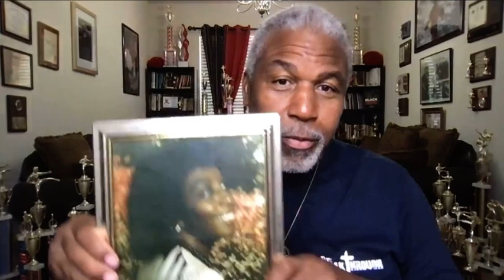Day #9 of the 10/10/10 Breakthrough Smile Challenge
10/10/10 Breakthrough Smile Challenge 😂😇Join us every morning 10:10 am cst/11:10 am est daily from today thru Sept 20th for only 5-10 min
“The more you smile on purpose, the more purposes you will have to smile!”-Dr. Breakthrough

Prov 17:22 A merry heart doeth good like a medicine 💊 (smiling exercises the heart and lightens the spirit) Norman Cousins-story

SMILE: Seeing Miracles In Life Everyday

SMILE: Sharing My Internal Love Easily (Everywhere)

SMILE- Smiling Magnifies Individuals Life Energy

SMILE-Showing Mankind Individual Love Expressions

“A Smile has a way of reaching down into a weary heart and making it shine!”

“When life gives you lemons, turn it to lemonade and if it gives you limes rearrange the letters and make a SMILE out of them!”-Dr. Breakthrough

 “There’s no such thing as “someday” but every day should be a SmileDay!”(Prov 17:22 a merry heart doeth good like a medicine 💊) -Dr. Stan Harris aka Dr. Breakthrough

#10/10/10BreakthroughSmileChallenge

Can I challenge you to join the 10 second Breakthrough Smile Challenge? 🤩All you have to do (if you accept) just shoot a video of you saying “I accept the challenge” and then smile for 10 seconds! You can say what makes you smile. (Business, family, salvation etc) What good thing in the past made you smile, or what good thing can you smile about?) Then challenge 10 others! Send me a copy or tag me! (SMILE- Seeing Miracles In Life Everyday) SMILE: Sharing My Internal Love Easily😃

PS. To go even further, set your phone alarm for 10 am or pm for 10 days and smile for 10 seconds daily!

If just 10 challenge 10 (100) who each challenge 10 (1,000) who challenge 10 (10,000) who challenge 10 (100,000)
who challenge 10 (1,000,000)
whochallenge 10 (10,000,000)

10,000,000 people doing a 10 second smile will change the world!

Accept, participate and collaborate with the 10SecondBreakthrougSmileChallenge

“Never will there be anything that costs so little, yet goes so far as a smile!”-Dr. Breakthrough

Smile at someone today for that may be the only sunshine they see all day!

“Practice Smiling on purpose and by design!” (10 am alarm) because….
“The more you smile on purpose, the more purposes you will have to smile!”

“The more that you strategically smile on purpose, the more purposes you will have to smile!”

Don’t wait for good things to happen that make you smile, but commit to smiling until you make good things happen!

"A smile is a little curve that can straighten things out."

“Count your life by smiles not tears, and you’ll find your life has been enhanced over the years!”-Dr. Stan Harris aka Dr. Breakthrough

Think more about what makes you smile instead of what brings you to tears!

Focus on counting your blessings instead of your troubles and you’ll feel blessed instead of feeling troubled!

“Stop waiting to feel better before you smile because smiling actually helps you feel better!”-Dr. Breakthrough

“Don’t wait to feel better before you smile, but rather commit to smile until you feel better!”-Dr. Breakthrough

 “Happy people don’t shed less tears, they focus more on what makes them smile, and focus less on what creates tears!”

“A smile is an upside down frown that can turn things upright, besides…it takes less muscles to smile, so go ahead and smile!”

Be a RSG-Random Smile Giver!

1. Episode #1 spouse/relationship/Gods goodness to you! John 10:10
2. Episode #2 Children Prov 17:22
3. Episode #3 business/job-paid internship
4. Episode #4 Salvation Neh 8:10…neither be ye sorry; for the joy of the LORD is your strength.
5. Episode #5 Family (babies make you smile and laugh) Ps 16:11 thou wilt show me the path of light, in the presence is fullness of joy..
6. Episode #6 health 1 Thes 5:18 In every thing give thanks: for this is the will of God in Christ Jesus concerning you. Gratitude 🙏🏾 (Smiling exercises the heart & soul)
7. Episode #7 past victories Phil 4:4 Rejoice in the Lord
8. Episode #8 friendships (Myron) Henry Pineada, Ali, (Gabriel Timmons) Brian Roberts, Trisha Smith, Dr. Euvonka, Jesus (Prov 18:24 A man that hath friends…🗣️
9. Episode #9 parent/grandparent 🗣️Job 5:22 at destruction and famine… Job 5:20 in famine he shall redeem thee
10. Episode #10 dream/goal Ps 118:24 this is the day…